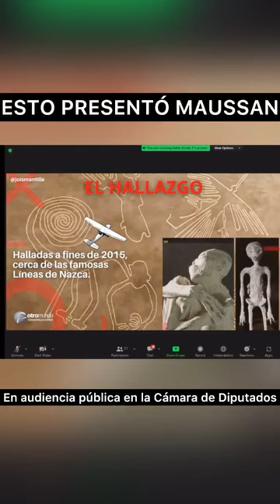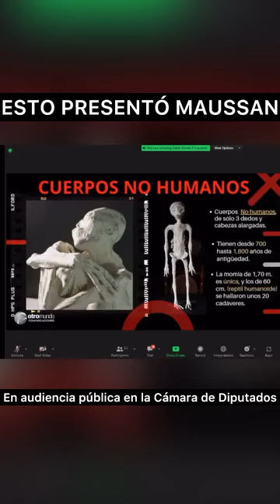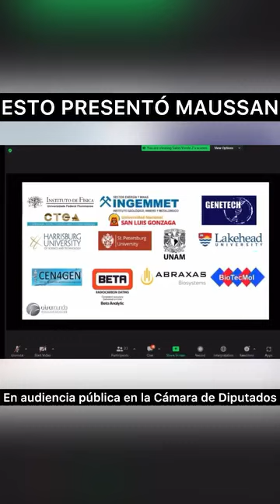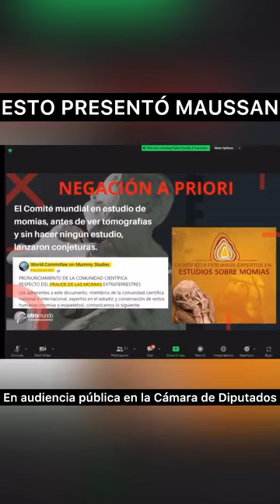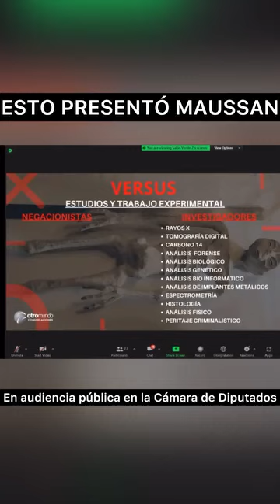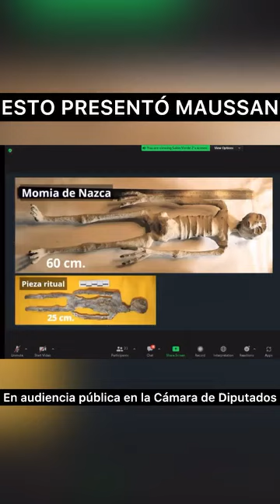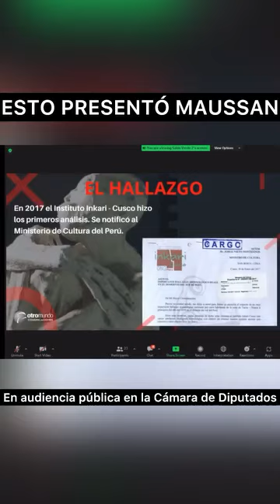Esto fue lo que presentó Maussan...